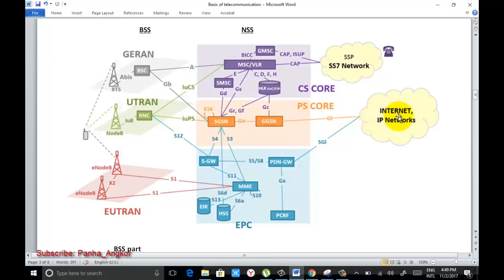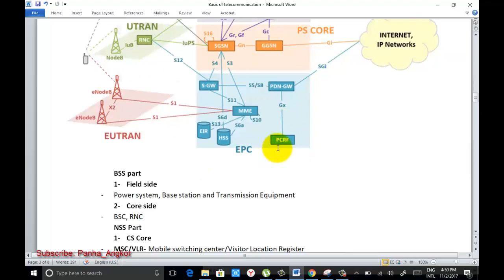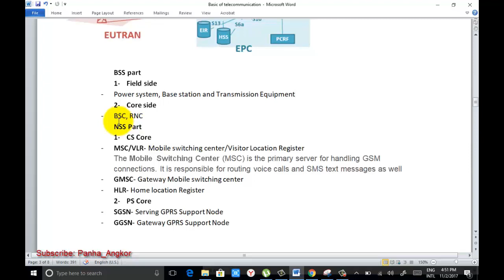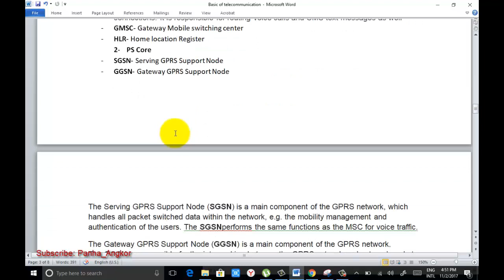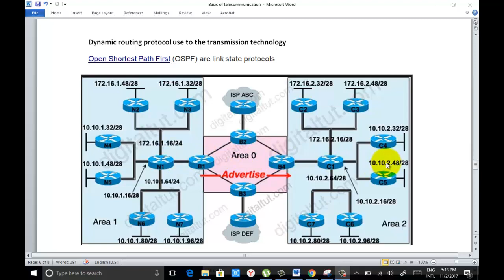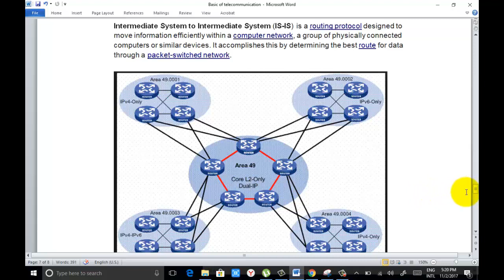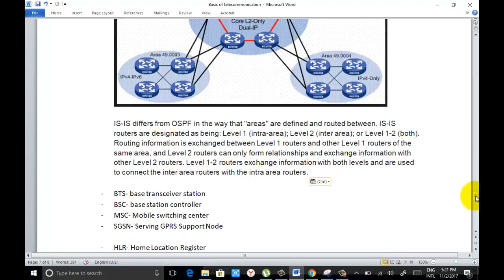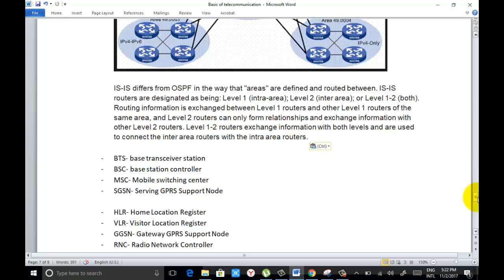Idea and Basic of modern telecommunication part 2- Panha_Angkor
This video show you some idea of modern telecommunication with khmer language and to whom want to be the telecom engineer,structure of telecom,Architecture